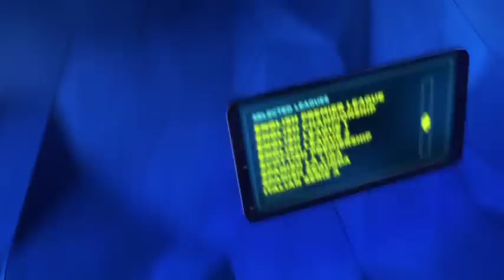'BIG SEXY' SEAN TURNER ON MARTIN ROGAN 'STREET FIGHT OFFER', ADMITS TO WINDING UP JASON GAVERN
POST FIGHT INTERVIEW BY KUGAN CASSIUS

'BIG SEXY' SEAN TURNER ON MARTIN ROGAN'S STREET FIGHT OFFER & ADMITS TO WINDING UP JASON GAVERN